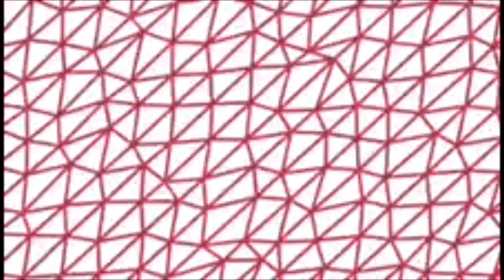Trampoline trick shots with theclaw423